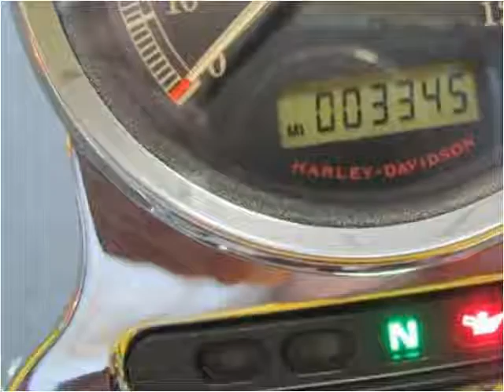2012 Harley-Davidson Sportster Used Cars Brockton MA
This 2012 Harley-Davidson Sportster is available from Motorcycles 508.